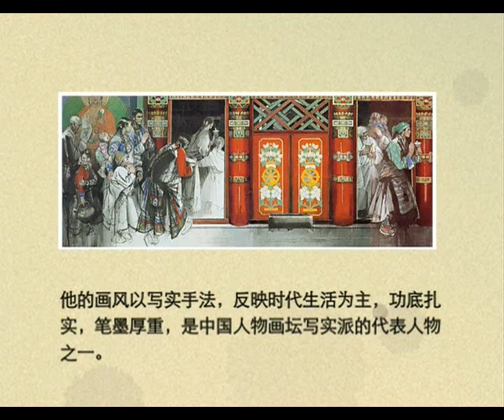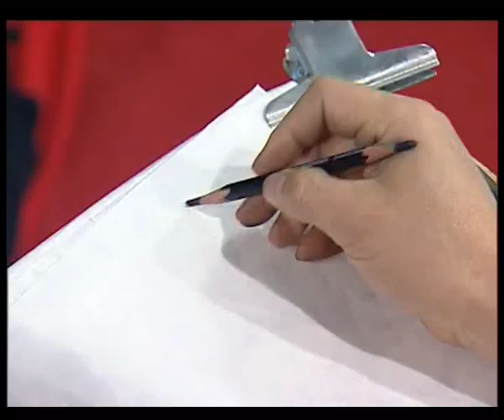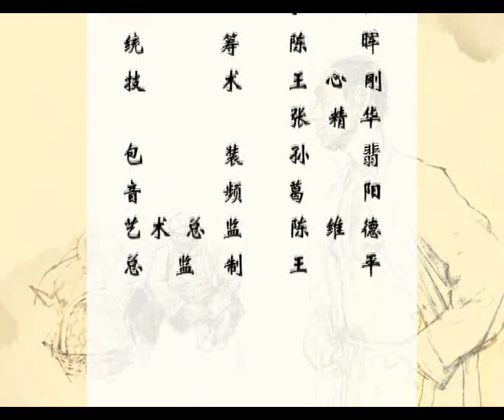史国良速写十一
史国良（释慧禅），1956年生，中国当代著名人物画家；师从蒋兆和、黄胄和周思聪先生，1980年毕业于中央美术学院国画系研究生班；国家一级画家，中国美协会员，中央美院及首都师大美术系客座教授，中国国家画院研究员 ，中国艺术研究院研究员。 他的作品《刻经》荣获第23届蒙特卡罗国际现代艺术大奖赛"联合国教科文组织大奖"，为此又受到中华人民共和国文化部荣誉嘉奖。他的画风以写实手法，反映时代生活为主。功底扎实、笔墨厚重，是中国人物画坛写实派的重镇。1989年移居加拿大温哥华，1995年在美国西来寺披剃出家，为当代中国画僧的再传人，2010年5月还俗；现定居北京。